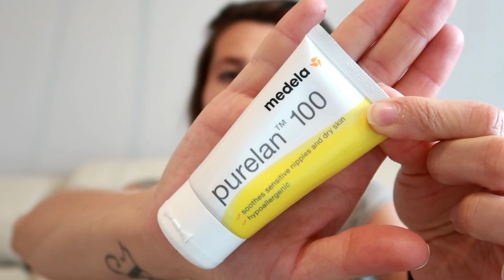☆La BOLSA de MAMÁ para el HOSPITAL! 🏥 ¿Qué llevo y cómo la organizo?🤰🏻TIPS y CONSEJOS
Bonita tarde a tod@s!!🙋‍♀️
Como ya sabéis, a partir de hoy, hay un cambio de horario en la subida de contenido al canal!🎬
Y eso quiere decir que ahora nos veremos los jueves a las 18:00h!🕕
Dicho esto, hoy os traigo un segundo vídeo relacionado con el anterior: "La BOLSA de MAMÁ al HOSPITAL "🏥👩
Os doy TIPS y CONSEJOS para que tengáis una idea de QUÉ llevar y CÓMO organizarla.
Gracias y nos vemos el próximo día en el mundo de drida! 🎥❤